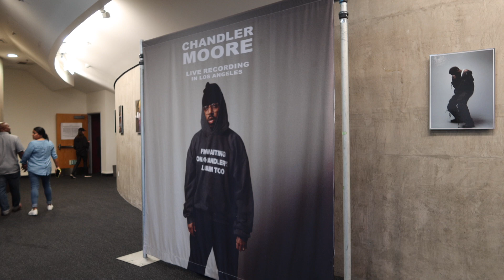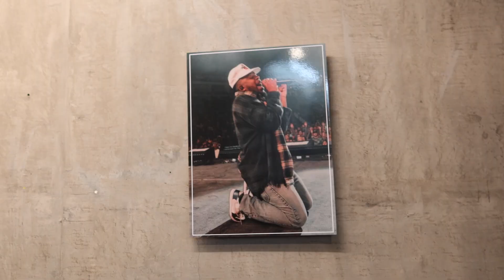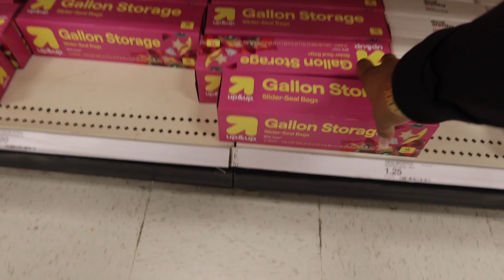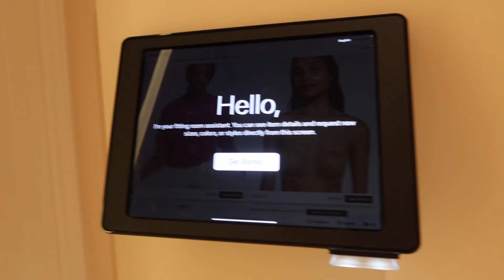Weekly Vlog:Pack w/ Me For Houston Trip, Inflation Woes,TjMaxx Purse Shopping Haul,Nail Salon Gossip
Hey loves! Welcome back to my Sunday weekly vlog! This week is packed with exciting moments and candid chats. Here’s what you can expect:

📦 Pack With Me: Come along as I prepare for my trip to Houston, Texas! I’ll share packing tips and travel essentials to make your journey smooth and stress-free.

💸 Inflation Out of Control: Inflation is hitting hard, and I’m sharing my thoughts and experiences on how it’s impacting everyday life. Let’s talk about how we can cope together.

👜 Purse Shopping at TJMaxx: Join me on a shopping trip at TJMaxx! I found some amazing deals on purses and can’t wait to show you my haul.

🚫 Amazon Locker Nightmare: Why I’m never using an Amazon Locker again! Hear my frustrating experience and what went wrong.

💅 Nail Salon Gossip: Spill the tea with me as I gossip with my nail tech during my latest nail appointment.

🎶 Date Night: Enjoy a sneak peek into my weekday date night where I attend Chandler Moore’s live recording of his new album. It was an unforgettable experience!

🛍️ Vacation Shopping: More shopping adventures as I prepare for my vacation. Let’s find some stylish and budget-friendly outfits together!

Let’s boost those engagement stats and get this video trending! 💕

Amazon Storefront: